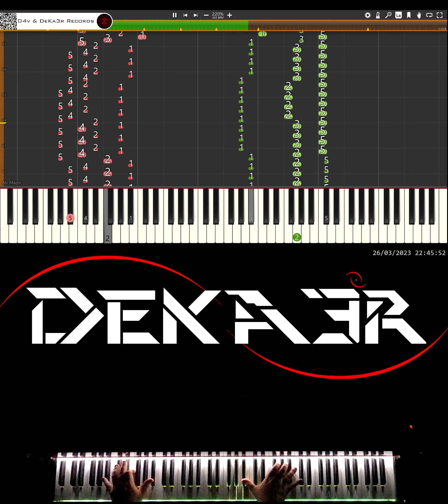🔴 IRL 🎹 RUNNER • CREACIÓN DE SU DIGITACIÓN, MNEMOTECNIA Y ESTUDIO PARA PIANO